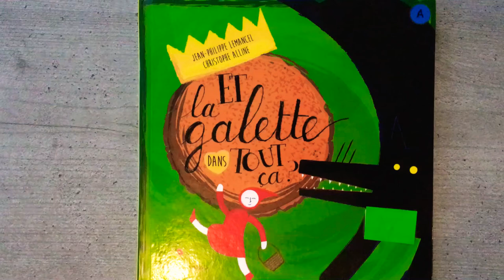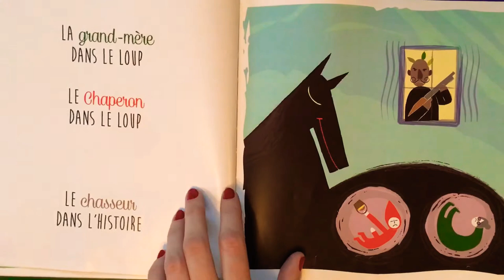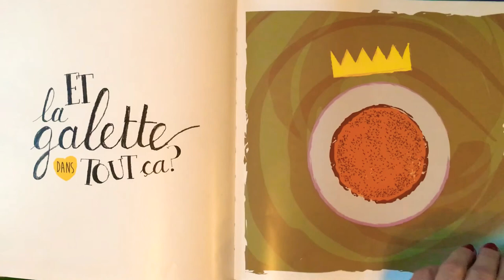ET la galette dans TOUT ça?❣️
« Le beurre dans la galette. La galette dans le panier. Le panier dans la main du Chaperon. Le Chaperon dans ses pensées. Le loup dans la forêt. Brrrr…

Un Petit Chaperon rouge, presque sans paroles, aux images symboliques et très évocatrices !
Une version étonnante et remuante. »

Un livre écrit par Jean-Phillipe Lemancel et illustré par Christophe Alline ❣️